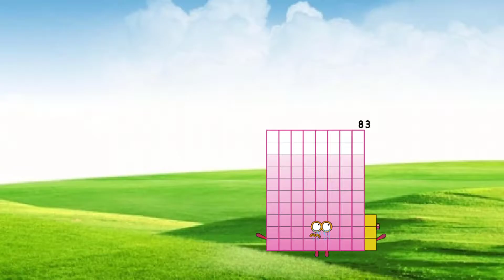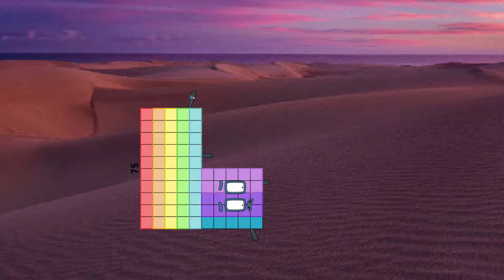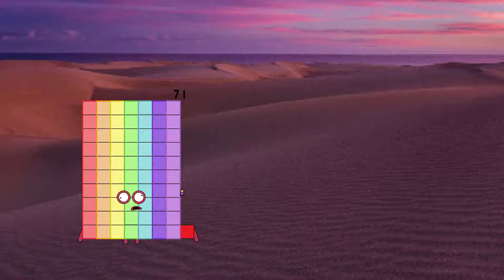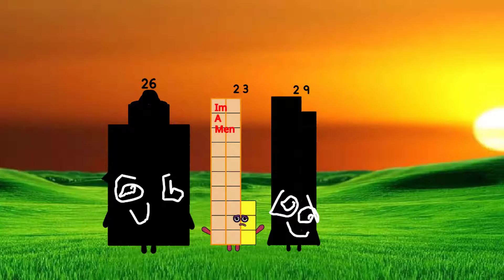Counting All PhobiaBlocks Band Ablutophobia Agrizoophobia (1-100) But countdown Remix 5!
Credit to CranberryDigeli, helloimScratchCat, JustNumberVectors, thanks my friends very much.